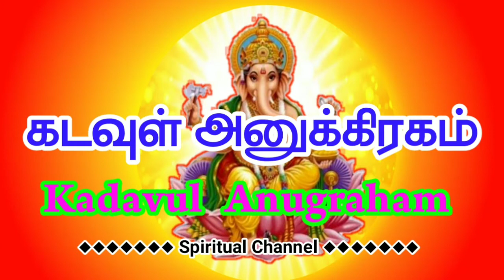கன்னி தெய்வ வழிபாடு எப்படி கடைப்பிடிப்பது | Kanni deiva Valipaadu | Kadavul Anugraham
கடவுள் அனுக்கிரகம் | Kadavul Anugraham  | ஆன்மீகம் | ஆன்மிகம் | Aanmeegam | Aanmeega Pariharam, ஆன்மீக பரிகாரம்